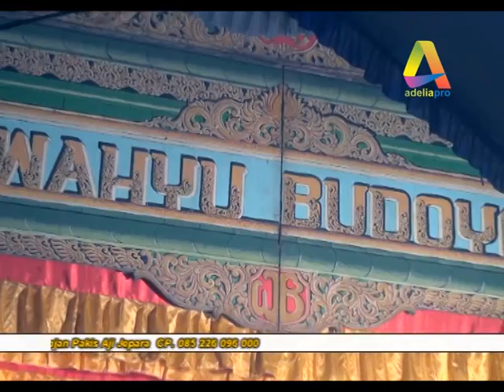KETPRAK WAHYU BUDOYO PART 5